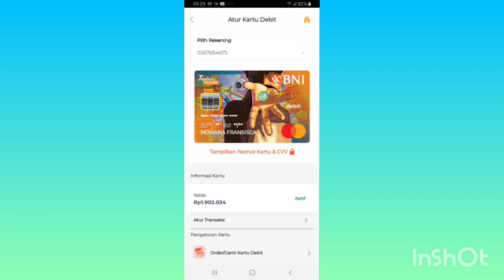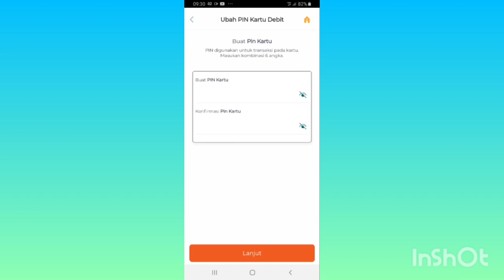Cara Ganti PIN Kartu ATM BNI di HP Android